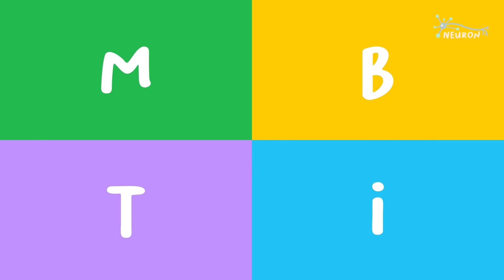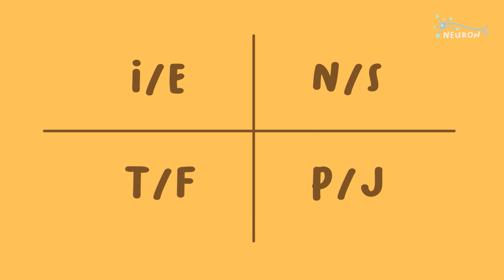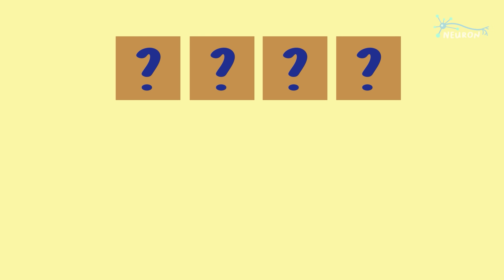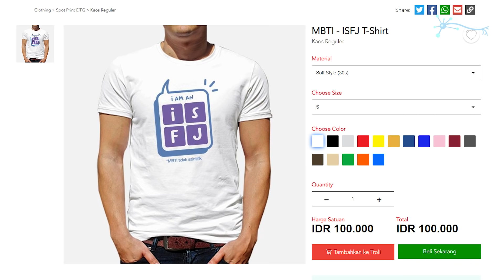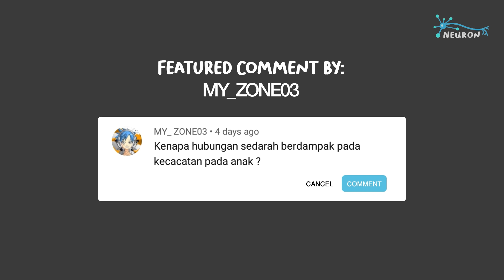Apakah MBTI Akurat?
Akui saja, kamu pasti pernah mencoba tes kepribadian sebelumnya. Tidak ada salahnya merasa penasaran dengan tes kepribadian, tentunya semua orang ingin mengenal dirinya lebih dalam. Namun, kebanyakan tes kepribadian ini tidak berbasis fakta sehingga tidak menghasilkan hasil yang konkret. Meskipun begitu, ada beberapa yang berupaya untuk menjadi tes yang kredibel di mata para skeptis, dan salah satunya adalah Myers-Briggs Type Indicator, lazim dikenal dengan nama MBTI.

Banyak orang dan bahkan perusahaan-perusahaan besar mempercayai MBTI dan menginvestasi begitu banyak uang dan waktu menggunakan MBTI untuk menyesuaikan pola kerja dan susunan organisasinya supaya sesuai dengan arahan MBTI. Namun apakah benar MBTI se-akurat yang diklaim orang-orang? Kali ini Neuron akan mendalami tes MBTI, sejarahnya, cara kerjanya, dan tentunya mencari tahu seberapa akurat MBTI ini sebenarnya.

(Catatan: secara teknis, yang di atas bukan tes MBTI official, melainkan tes yang 'terinspirasi' oleh dan menyerupai tes Myers-Briggs yang asli. Tes MBTI asli tidak gratis oleh karena itu kita tidak cantumkan disini. Namun, karena banyak yang komentar tentang hal tsb, kita cantumkan juga tes MBTI asli buat para sultan yang mampu membayarnya)

Terima kasih kepada para pendukung Neuron yang mendukung melalui KaryaKarsa:
- Nur Latifah Ainun
- serpi

Sumber:

Grant, Adam. Goodbye to MBTI, the Fad That Won’t Die.

Moffa, Michael. A Critique of the MBTI.

Pettinger, David. “Measuring the MBTI… and coming up short”. 1993

English Subtitles by Wynonna Ardiansyah